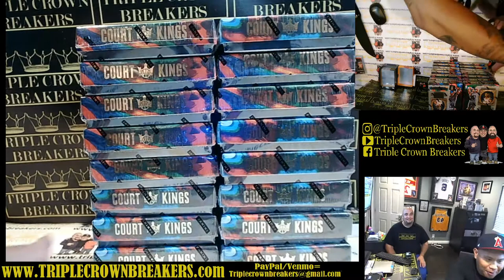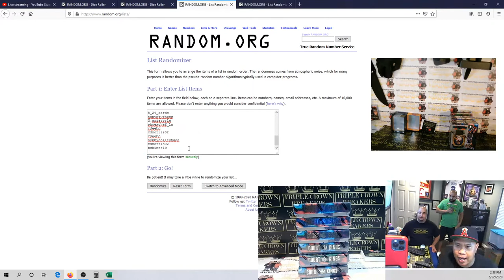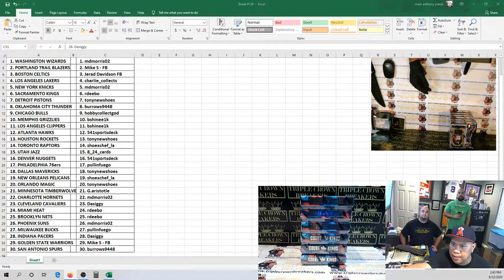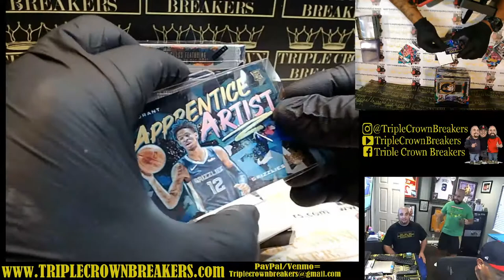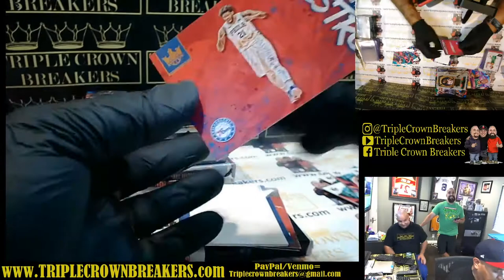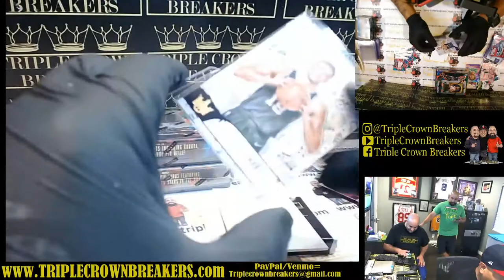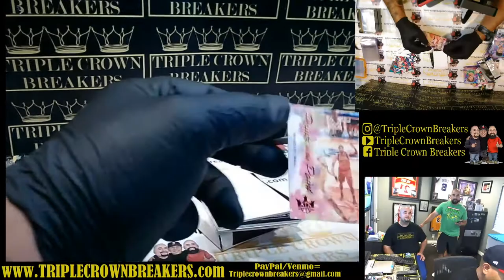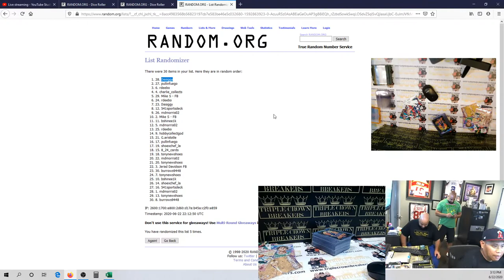BREAK 128 6 BOX COURT KINGS 6/20/20